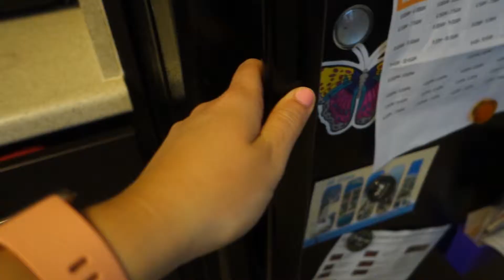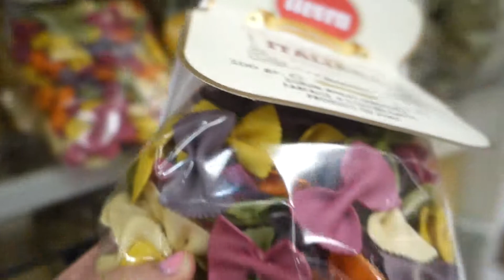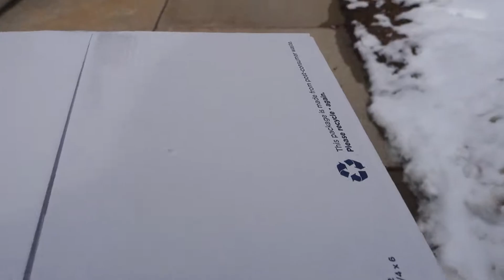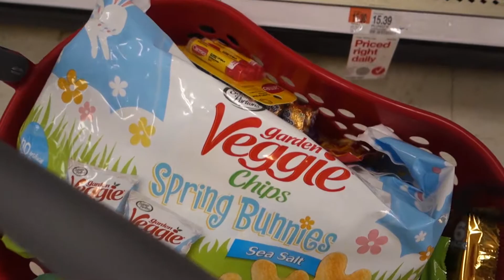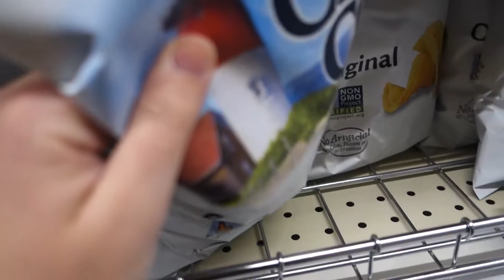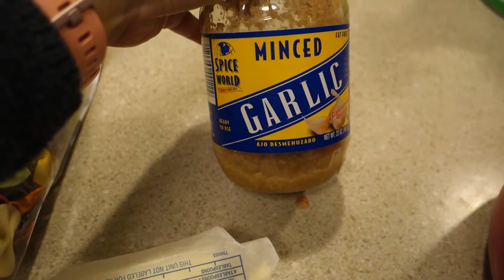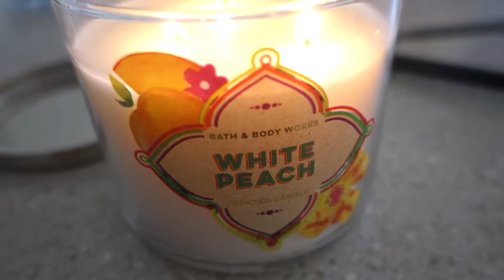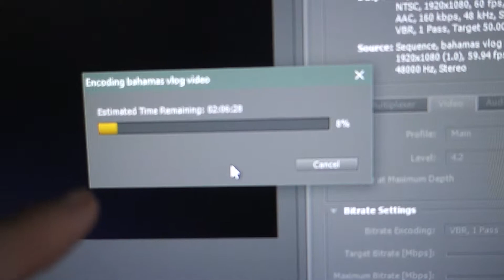WEEKEND IN MY LIFE! | Ice skating, Dinner date, Target, TJ Maxx + More!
Hi everyone! I decided to film another "in my life" video because I love watching them and figured I'd take you guys along with me on a fun lil weekend where we go ice skating, have a dinner date, do some shopping, cleaning, cooking, and more! Hope you enjoy!